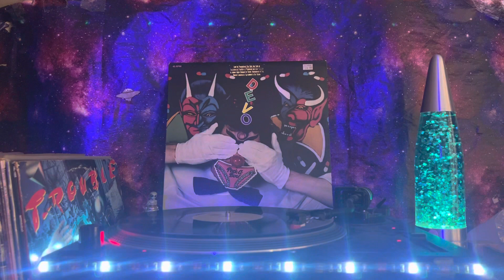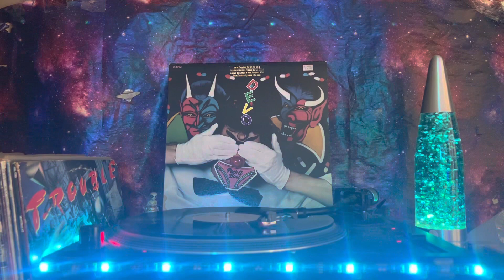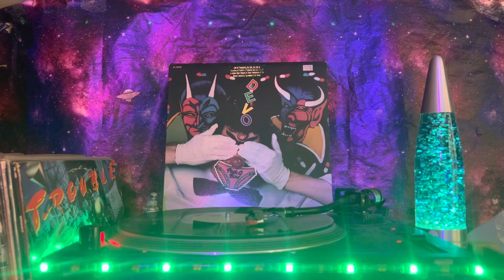Devo (Peek-A-Boo!) - Side 1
A  Peek-A-Boo! (Dance Velocity) 4:36